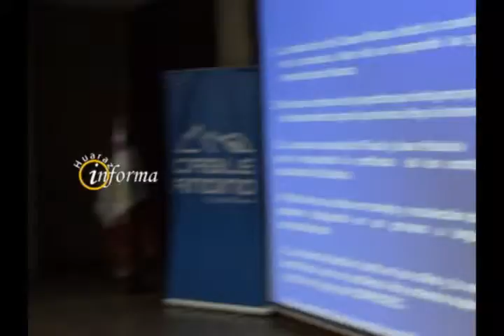AUDIENCIA PUBLICA MPH